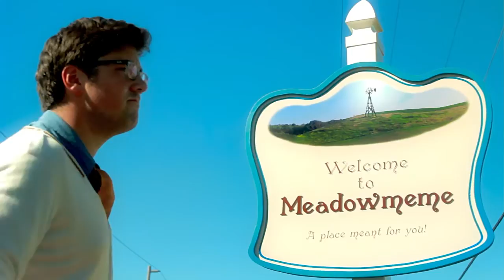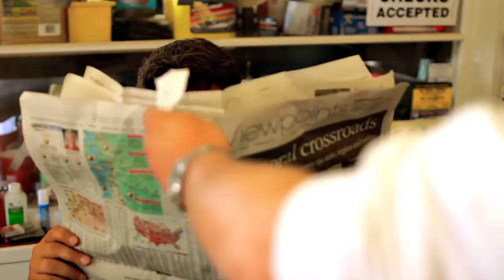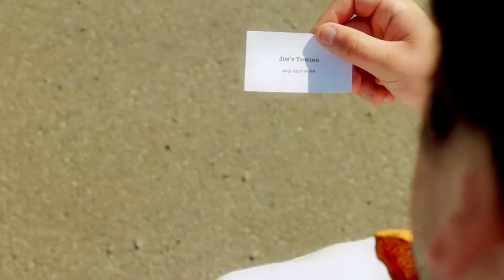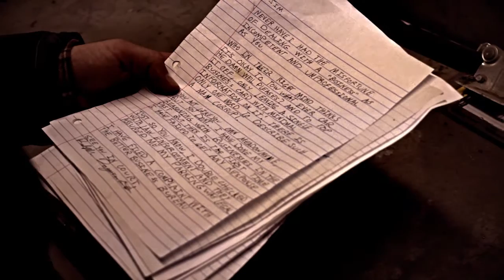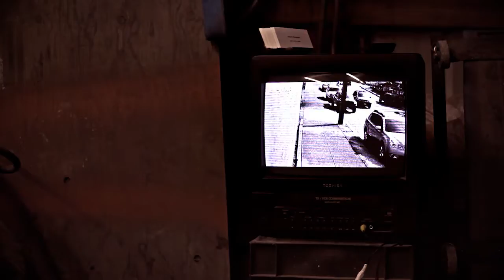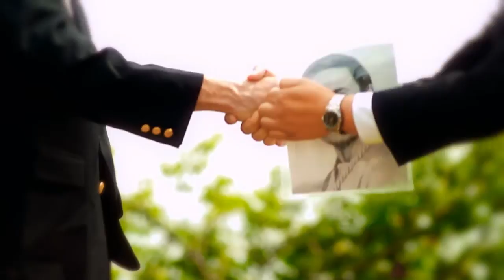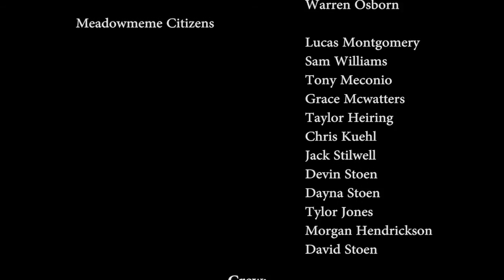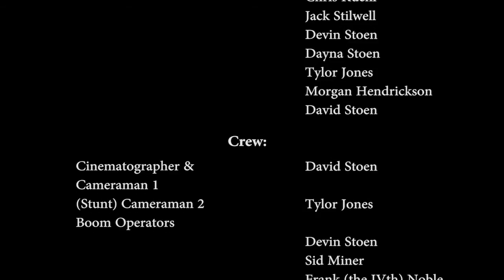Meadowmeme Movie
Meadowmeme:
A short film by Morgan Hendrickson & David Stoen.

Starring Brian Toews
Directed by Morgan Hendrickson